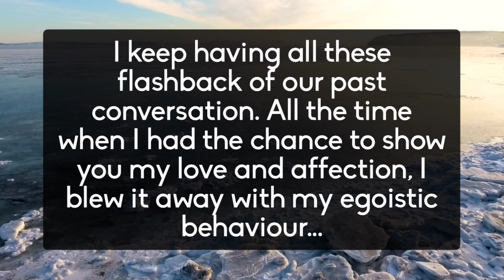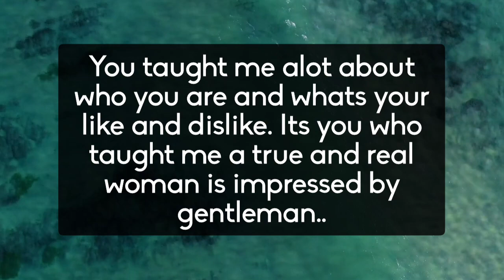🌈Your person coming future 💌 I don't know whether you believe it or not but 😳 Twin flame reading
divine feminine
twin flame